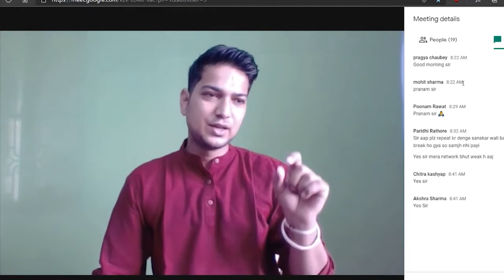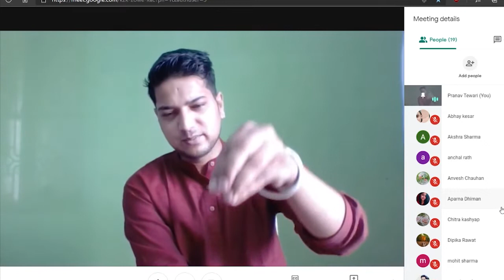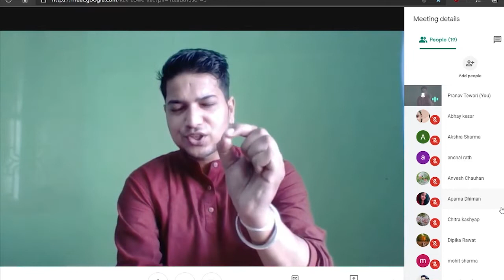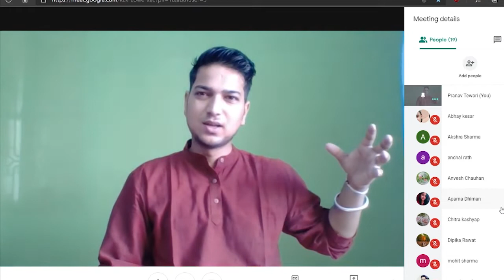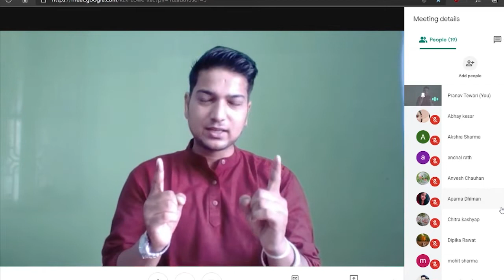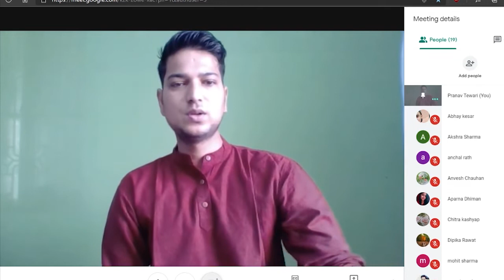Karma and Sanskar: Lectures Unfiltered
The Vritti Sanskar Chakra which drives the cycle of karma, is explained in these new videos.
These are the discussion videos over various topics of Indian Psychology with students. These are informal videos which are totally different as compared to the previous formally structured videos of Indian Psychology in the channel, although we much enjoy such formats .
I express my gratitude to all my students of Indian Psychology Post Graduation batch 2019 as well as all the previous batches as they help me learn while I taught. My best wishes to all the students for their upcoming bright future.